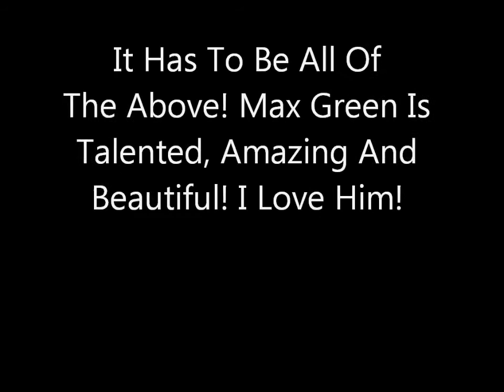Max Green :)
What Makes Him So Perfect? : D